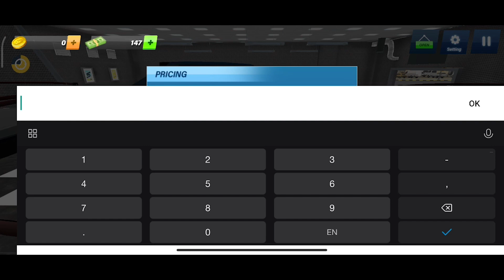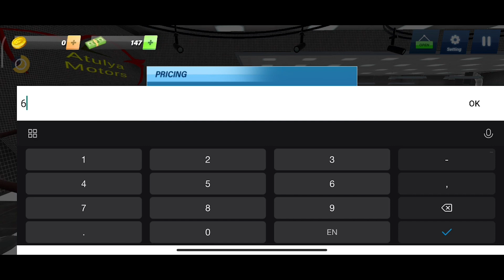I Open My Car Dealorship Showroom in 2023 | Car for sale Gameplay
I Opened My Own Car Dealorship Showroom in 2023 | Hindi Gameplay

Hello guys, In this video I have played car dealorship tycoon game,
 This is basically a mobile game which you can download from playStore or app store.
So enjoy the video and let me know in the comment section how is the video and don't forget to like and subscribe the channel because your one subscribe can make me feel happy ...

checkout more gameplay videos :-

simulator games,
car for sale simulator 2023 gameplay in hindi,
simulator gameplay,
simulator,
car dealership,
car for sale simulator 2023 hindi gameplay,
car for sale simulator 2023 hindi,
car dealer job simulator game,
car dealer job simulator gameplay